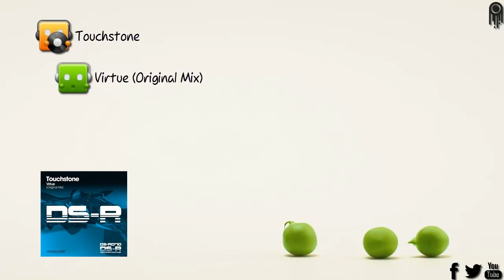Touchstone - Virtue (Original Mix) [Digital Society Recordings]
Having recently had his debut on Digital Society Recordings with 'Titan', a collaboration with Tangle, Touchstone makes his return with a solo endeavour - 'Virtue'. This well executed uplifter is nothing short of a dancefloor bomb full of peak time euphoria. Touchstone's infectious melody in the breakdown to harmonising basslines and well crafted kicks are yet another display of the elite quality trance released through DS-R each week. Touchstone has become the name to look out for! A superb solo effort from Touchstone on Digital Society Recordings!

- Artist(s) .:: Touchstone
- Title .:: Virtue (Original Mix)
- Genre .:: Uplifting Trance
- Record Label .:: Digital Society Recordings
- Catalogue Number ...:: DIGISOC070
- Quality .:: 320kbps/44100kHz Full Stereo
- Tracks .:: 1
- Duration .:: 7:49

_NOTE___­__
If you are the Artist or the Label and you don't want this track on
YouTube please send me a personal massage instead of contacting
YouTube and i will remove this upload as soon as possible.

Videos are only to promote the artist, did not win money or anything like that.

If you have any problems with the video, send a message to delete the video.

No attempt to violate copyright. Just understand me and thank you for your time.

Trance for Peru ♥ Have a nice day.